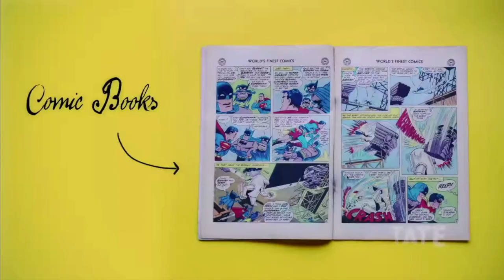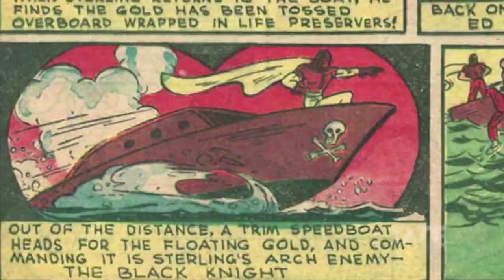Pop Art Self Portrait K-1 (Mrs. Brown • Art ®)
This Art lesson is for ages 5-7! The objective is to create a colorful self portrait grid inspired by the artwork of Andy Warhol!

*Features a video from Tate Kids at 00:37.